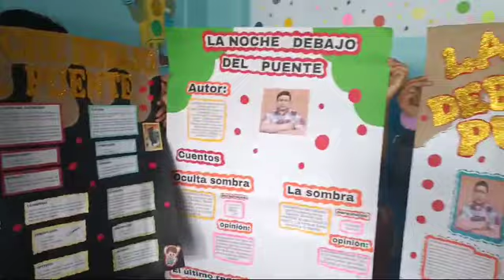Trabajo final de estudiantes del colegio Ramón Castilla - Coishco